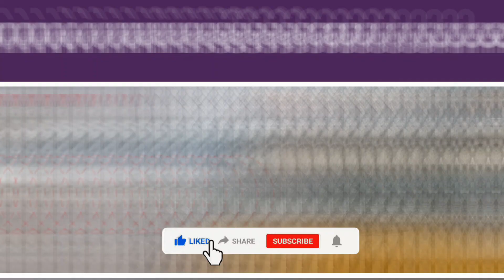જૂનાગઢમાં આવેલા પુરમાં કાકાનો આબાદ બચાવ થયો | Junagadh varsad live news